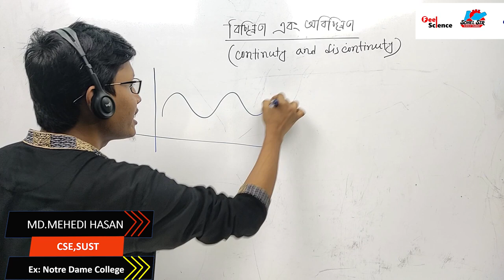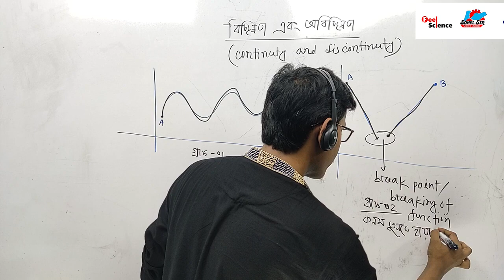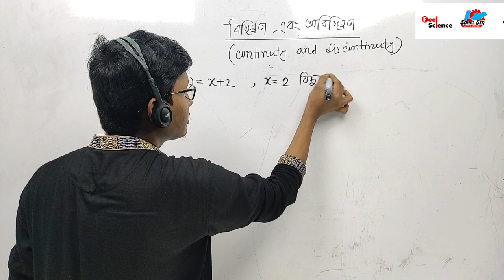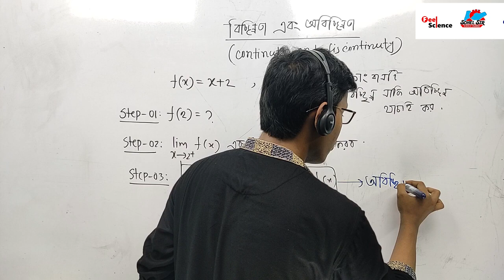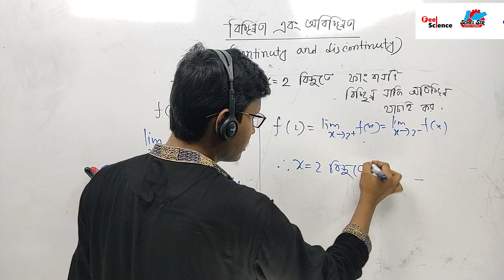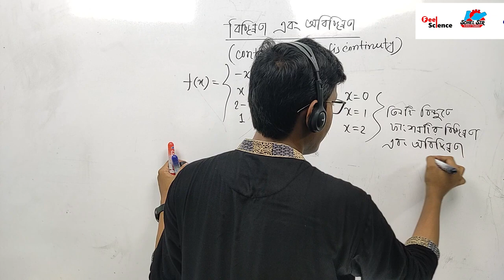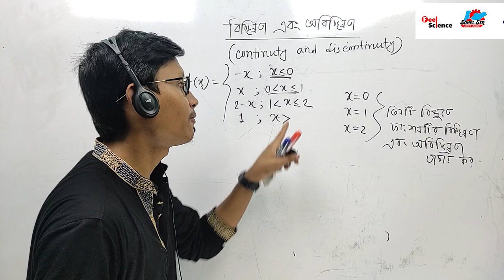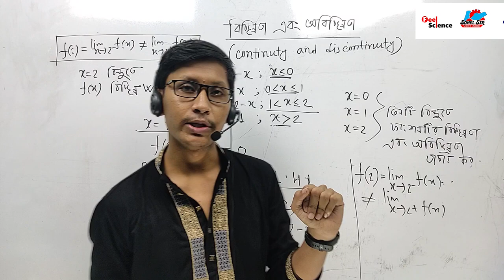Calculus | Limit | Lecture-03 | বিচ্ছিন্নতা এবং অবিচ্ছিন্নতা